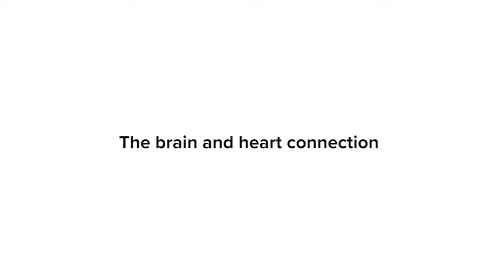Brain & Heart Connection | Dr. Richard Senelick | Encompass Health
Dr. Richard C. Senelick M.D., Medical Director at Encompass Rehabilitation Hospital in San Antonio, talks about the connection between the brain and heart in terms of our overall health. Dr Senelick covers topics such as heart attack and stroke, as well as the "good" and "bad" behaviors that can impact our risks for traumatic brain and heart conditions. He also provides some practical tips to monitor our own brain and heart health with the general rule being "if it's good for the heart, it's good for the brain."